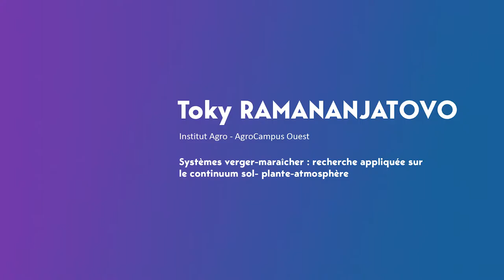Toky RAMANANJATOVO - MT180 Finale Bretagne / Pays de la Loire 2020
Son sujet de thèse : "systèmes verger-maraîcher : continuum sol- plantes-atmosphère"
ou comment valoriser nos ressources naturelles Arbre à feuilles caduques

Son établissement : AgroCampus Ouest